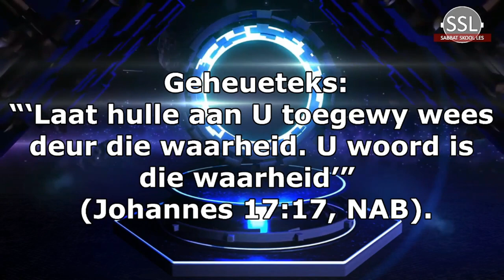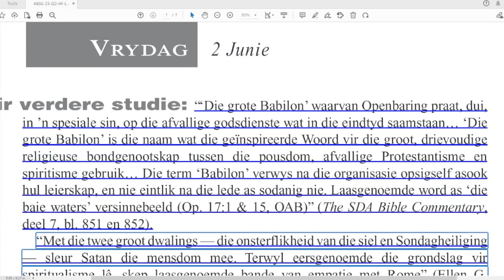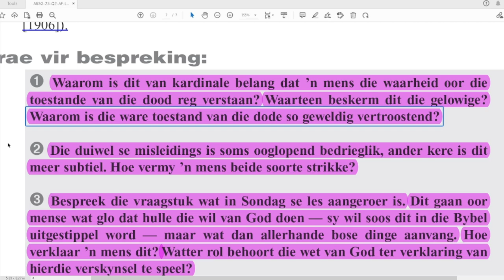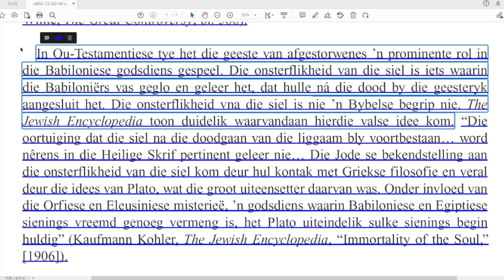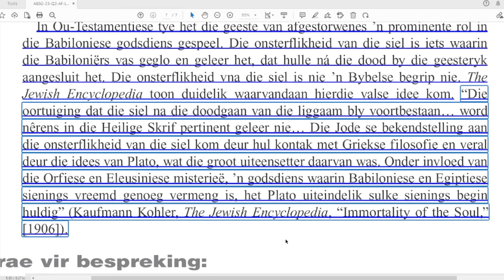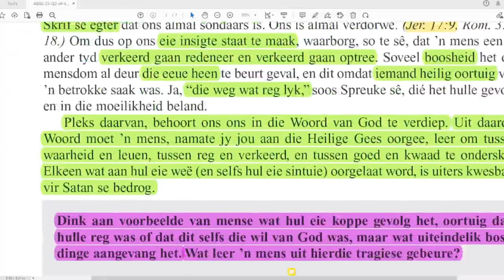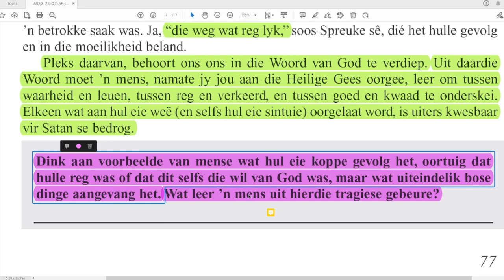Vrydag 02 Junie - Vrae vir bespreking.